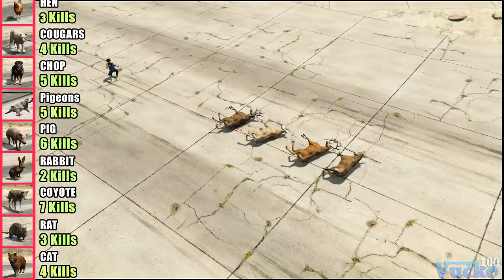GTA V - How many Animals can survive 1 Bullet?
GTA V - How many animals can you kill with 1 Bullet?
Game keys store with code